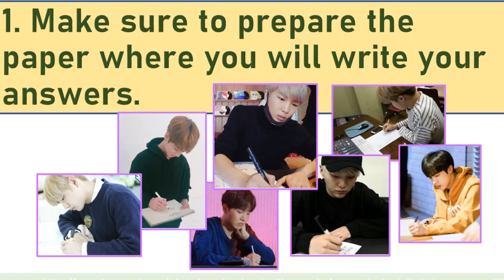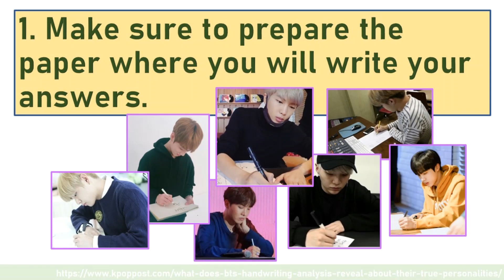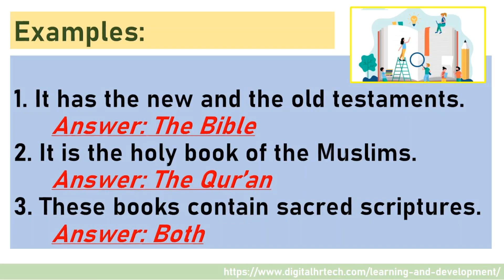HOW TO ANSWER Q4-WW1? | klasinfonetwork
Hello! Learn and earn. Also, enjoy all my videos. May you always be blessed. :)

Edit with Microsoft Video Editor